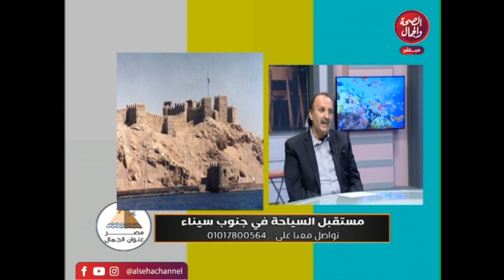بالصور روبير الزردقي يعرض أماكن سياحية بـ" طابا " ويكشف تفاصيل لأول مرة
قناة_الصحة_والجمال# برامجنا